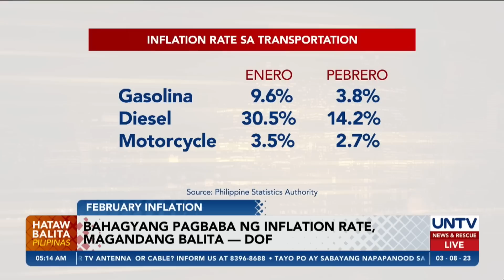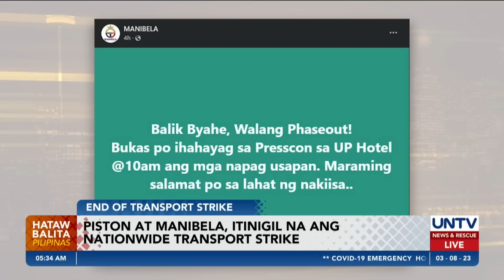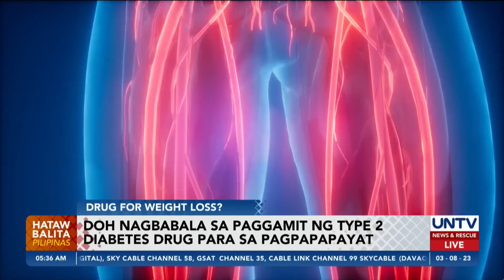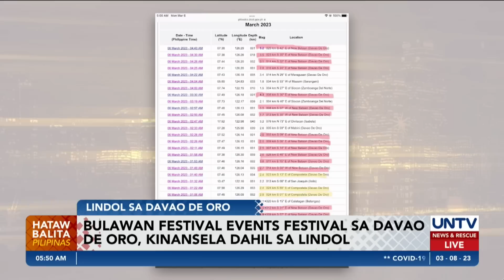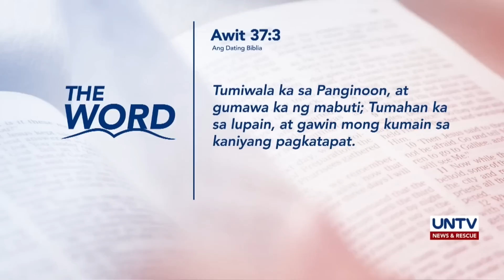UNTV: HATAW BALITA | March 8, 2023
- Modernization ng AFP, kailangan pang paigtingin — PBBM
- Namataang Chinese vessels sa Pag-asa Island, hindi pa rin umaalis
- Cong. Arnie Teves, 5 iba pa, sinampahan ng mga reklamong murder sa DOJ